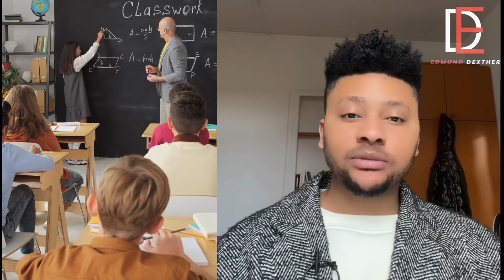L’ÉQUIPE DU CAMEROUN S’ENTRAÎNE À YAOUNDÉ PENDANT QU’ELLE EST ATTENDU À GAROUA PAR LA FECAFOOT